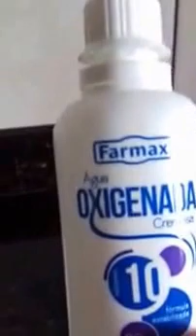CREME PRA RACHADURAS NOS PÉS - EFICAZ...USE E DÊ ADEUS AOS CALCANHARES FEIOS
RESULTADO EXCELENTE.

CAIXA POSTAL 127 - IPATINGA - MG - BRASIL
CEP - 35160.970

 A SOLUÇÃO DAS RACHADURAS ABAIXO: FAÇA E DEIXE SEU COMENTÁRIO, OK.
- 1/5  VIDRO GLICERINA
- 1/5  VIDRO AGUA OXIGENADA
- 1 ENVELOPE DE MELHORAL ADULTO